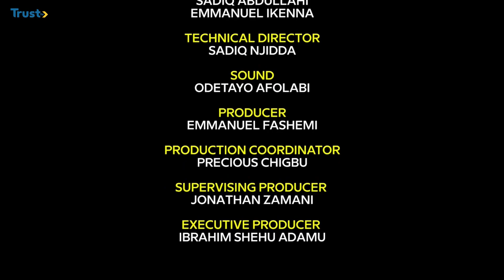10- Man Golden Eaglets Beat Niger Republic | 360 Sports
Nigeria U17 Men's National Team The Golden Eaglets Beat Niger Republic 1-Nil In Their Second Group B Game At The On Going WAFU Tournament In Ghana.